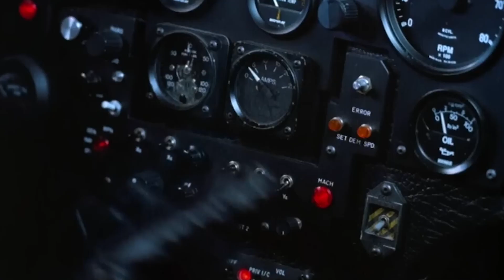Batman Returns Review | Rewatching the Classic | Christmas Movie?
The holiday season is upon us, and what better way to celebrate than revisiting the classic, Batman Returns! Join me on a nostalgic journey as I rewatch and review this iconic 1992 film directed by Tim Burton. Starring Michael Keaton, Michelle Pfeiffer, and Danny DeVito, this Batman installment takes a unique spin, making it a contender for the Christmas movie marathon. Explore the aesthetics, character designs, and timeless elements that define Gotham City in Burton's vision. Dive into the campy moments, the memorable Batmobile, and the undeniable impact this film had on superhero cinema. 🎁🎬

00:00 - Intro
00:10 - Movie Details
00:40 - Cinematic History of the Character
01:22 - This Movie is Iconic
01:32 - Catwoman and Batman's Character Design
01:52 - Tim Burton Aesthetics
02:25 - Campiness
03:23 - Action compared to modern times
04:20 - Is Batman Returns a Christmas Movie?
04:48 - The Verdict
05:14 - Closing
05:33 - Rating